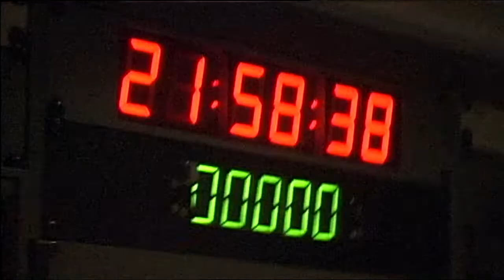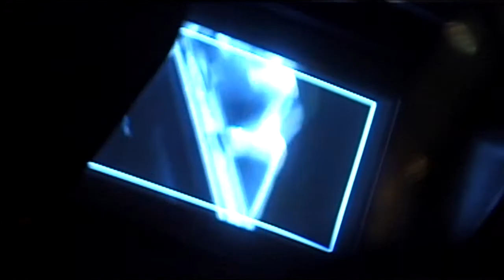John Zorn - Cat O’ Nine Tails (Kronos Quartet) | from "Kronos Quartet - In Accord" (5/12)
Since its inception in 1973, the San Francisco-based Kronos Quartet has emerged as a leading voice for new work. They have introduced new music and new composers to an international audience, assembling an eclectic body of work unparalleled in its range and scope of expression.
Responding to Kronos’s adventurous approach to performing, Manfred Waffender has produced "The Kronos Quartet: In Accord" – a recording that makes striking use of visual elements (lighting, video effects and Super 8 film) to add to the excitement of the music.

"The Kronos Quartet: In Accord" channels the quartet's history through its repertoire. It includes music pieces by contemporary composers who have collaborated closely with Kronos ("Cadenza on the Night Plain" by Terry Riley, "Cat 0’ Nine Tails" by John Zorn and "Four, For Tango" by Astor Piazzolla), an arrangement of Hendrix`s "Purple Haze" (the quartet's signature work from the early 1980s) and Hamza El Din's world music classic "Escalay", as well as two of Kronos's most recent commissions - selections from John Adams's "John 's Book of Alleged Dances" and Gabriela Ortiz's "Altar de Muetros". Additionally, the film also features a segment that juxtaposes quartet arrangements by Hildegard von Bingen and Henry Purcell with American sound pioneer Harry Partch and Russian avant-gardiste Alfred Schnittke. These performances are illustrated with footage drawn from Hildegard's birthplace, Westminster Abbey, abandoned Jewish cemeteries, and Orthodox iconography.

Kronos Quartet are:
David Harrington - violin
John Sherba - violin
Hank Dutt - viola
Joan Jeanrenaud - cello

Director: Manfred Waffender